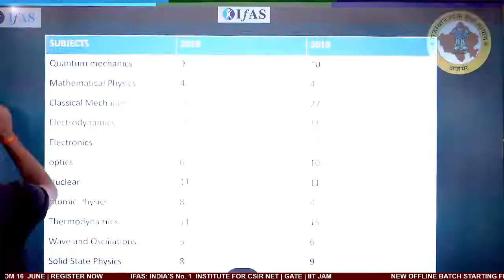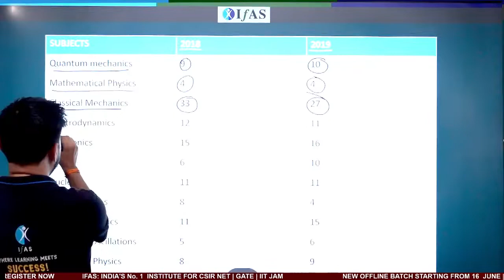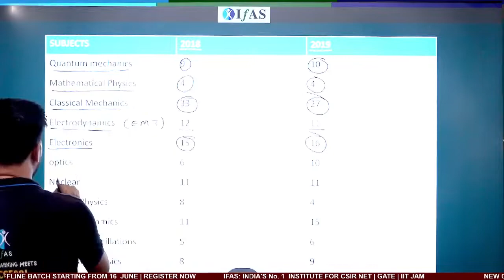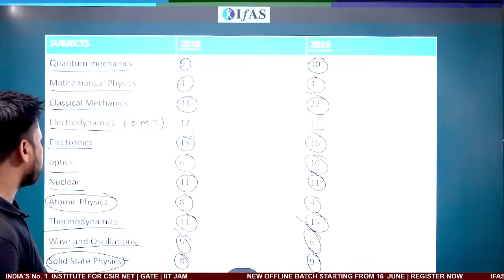RPSC GRADE 1 PAPER ANALYSIS